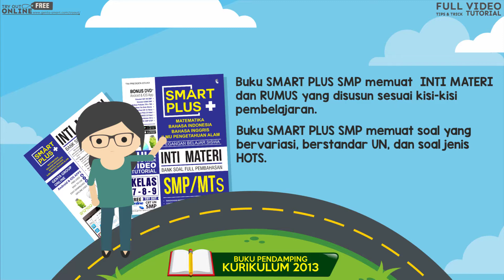Smart Plus SMP/MTs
mart Plus SMP ini hadir sebagai solusi untuk menghadapi hal tersebut.

Cukup dengan satu buku memuat lengkap mata pelajaran, yaitu :

Matematika
Bahasa Indonesia
Bahasa Inggris
IPA